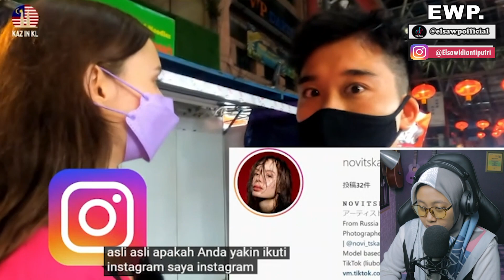WANITA ASING INI SAMPAI BERKATA " MALAYSIA TIDAK SEPERTI NEGARA SAYA "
Bentar lagi OTW 100K nih, support selalu ya guys!!!